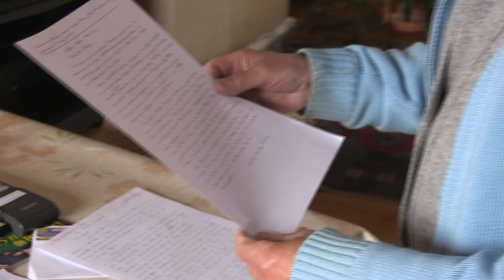BONUS_Le_Dernier_des_Kantas_Le lendemain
À partir d’anciennes lettres et photos de famille, un grand-père et deux de ses petits enfants décident de partir à la recherche d’un trésor hors du commun : les traces de leurs ancêtres et d’éventuels descendants en Grèce, sur l’île de Corfou.
Le  film retrace le parcours de ce singulier voyage semé d’embûches et de fausses pistes. Au gré de rencontres insolites, on se laisse guider par des personnages improbables vers d’émouvantes surprises.